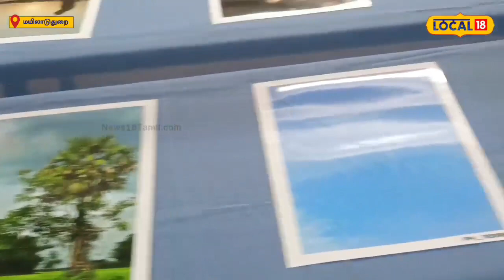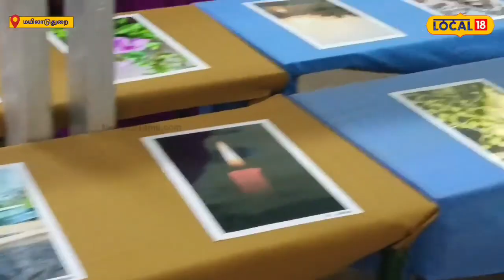Photography Day | மயிலாடுதுறை மாவட்டத்தில் நடத்தப்பட்ட புகைப்பட கண்காட்சி..!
மயிலாடுதுறை மாவட்டம் ஏ.வி.சி கல்லூரியில் 184வது ஆண்டு புகைப்பட கண்காட்சி நடத்தப்பட்டது. இந்த கண்காட்சியில் ஏராளமான மாணவ, மாணவிகள் எடுத்த புகைப்படங்கள் வைக்கப்பட்டுள்ளன.

இந்த புகைப்பட கண்காட்சி இந்த ஏ.வி.சி கல்லூரியில் 19 ஆண்டுகளாக நடத்தப்பட்டு வருவதாக கல்லூரியின் ஆசிரியர்கள் தெரிவித்தனர். இந்த புகைப்பட கண்காட்சி visual communication மாணவர்களால் ஒருங்கிணைத்து நடத்தப்படுகிறது.

இதை பற்றி visual communication மாணவர்கள் கூறும்போது, 'புகைப்படம் எடுக்கும் எங்கள் கனவுகளை இந்த கண்காட்சி மூலம் நிறைவு செய்கிறது. எங்கள் திறமைகளை இதன் மூலம் வெளிப்படுகிறது” என கூறினர்.

[caption id="attachment_1118577" align="alignnone" width="980"] மயிலாடுதுறையில் நடந்த புகைப்பட கண்காட்சி[/caption]

அதுமட்டுமல்லாமல் இந்த புகைப்பட கண்காட்சியில் மாணவர்கள் எடுத்த புகைப்படங்களை மற்ற மாணவர்கள் மதிப்பீடு செய்து வெற்றி பெறும் புகைப்படங்களுக்கு பரிசுகள் வழங்கப்படுவதாகவும் தெரிவித்தனர். இந்த புகைப்பட கண்காட்சியில் அறிவியல் சார்ந்த புகைப்படங்கள், வாழ்வில் சார்ந்த புகைப்படங்கள், வறுமையை உணர்த்தும் புகைப்படங்கள் என ஏராளமான புகைப்படங்கள் வைக்கப்பட்டுள்ளன.

உங்கள் ஊர் செய்திகளை வீடியோவாக பெற கிளிக் செய்க